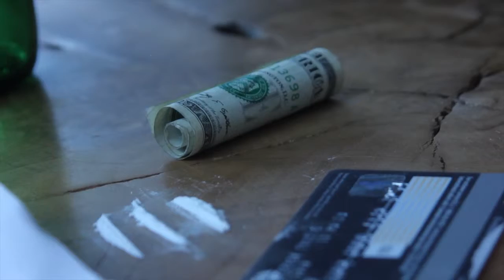Black Sheep- Meet August